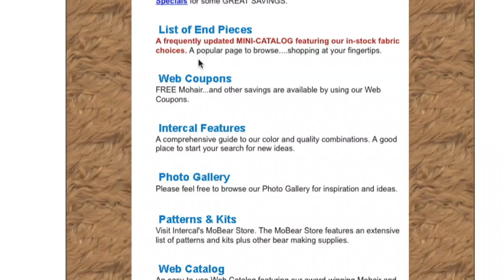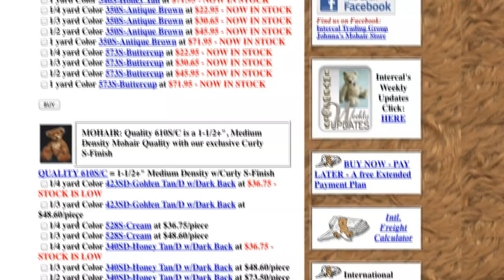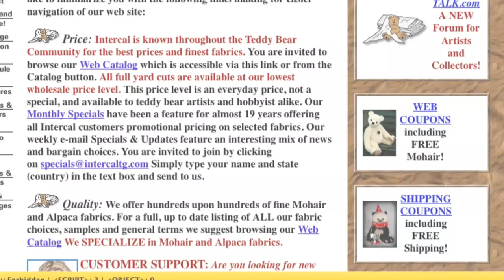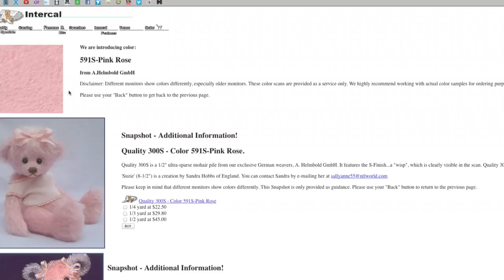How to Chose Fur For Teddy Bears [Spill the Beans #6]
This week we visit a company that sells eco-friendly fur for teddy bears and stuffed animals.
Intercal shares with us details about the market and the right type of fur for your furry friends.